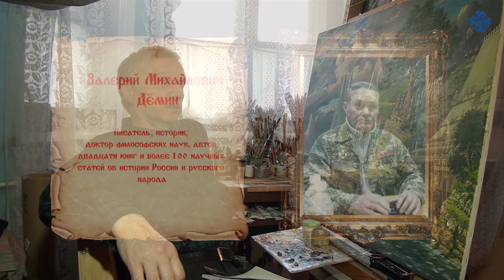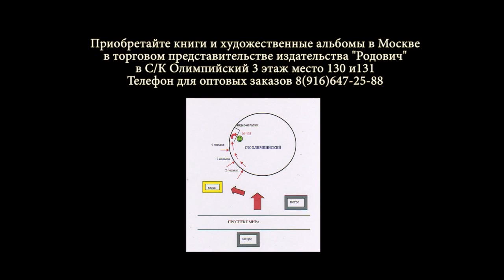Всеволод Иванов: "Как я пришел к теме славянства"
Предлагаем Вашему вниманию интервью с русским художником Всеволодом Ивановым, где он рассказывает, что его сподвигло писать картины на тему славянской культуры и долетописной Руси.
Приобретайте художественные альбомы Всеволода Иванова и    литературу на тему истории Руси и славянской культуры в нашем торговом представительстве в Москве, по адресу: м. Проспект Мира, с/к Олимпийский, Книжная ярмарка, 3 этаж, место 131, тел. 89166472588 Ирийславъ.